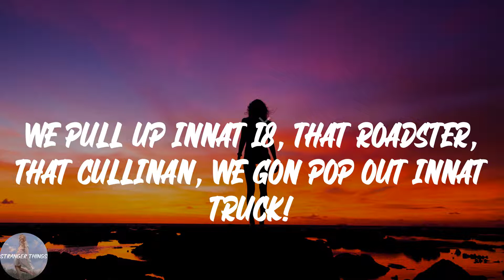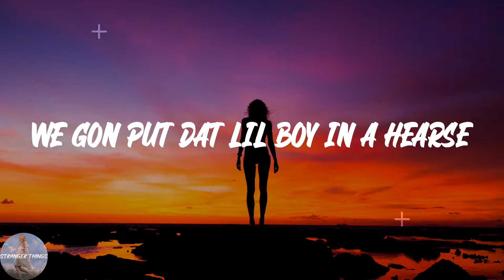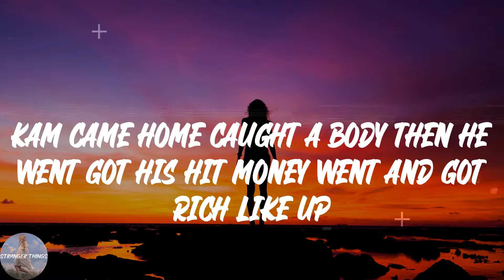Luclover - L$d (Lyric Video)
💖Lyrics L$d Luclover:
Double cup
Styrofoam pour it up
And she look bad in the Maybach truck
Bubble butt
Cost 10 lift it up
LSD tabs sticky stuff on her tongue
$2,500 yea we tax for the tuss
5% tint on the wind it's a must
Audemars Piguet on my wrist not much
Gotta couple back home and they picking up dust
Whole lotta rocks in the bust down
Went and copped 10 then I went and got…
Psh- I'm up
Bad lil thottie came back to the crib wan eat me up
Back of the Bach she a slut
Pointers on us ain't picking up rust
Said she want love but the bitch want lust
Kam came home caught a body then he went got his hit money went and got rich like up
Damn
I be lookin like damn wtf?
We pull up innat i8, that Roadster, that Cullinan, we gon pop out innat truck!
Blue tint windows I'm fuckin it up
Choppa on me I'm bussin it up
He had made lotta money then spent it on jewelry, now that lil boy outta luck
We gon put dat lil boy in a hearse
It's like $25,000 for a verse
Shit like $25,000 for her purse
Pull out $25,000 ima splurge
Bitch it's me give a fuck what you heard
All this money came in it ain't hurt
Like it's London no Tipton
I'm Juice Scotty Pippen
I fuck round n pop me a perc
Double cup
Bubble butt
5% tint on the wind it's a must